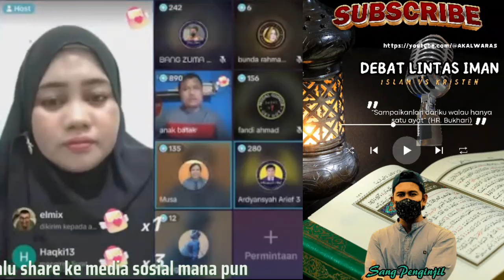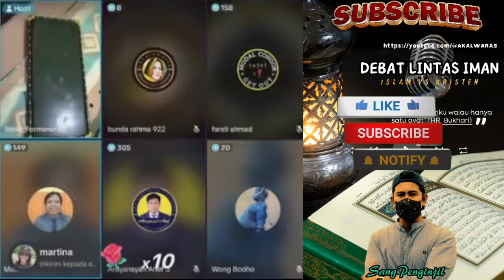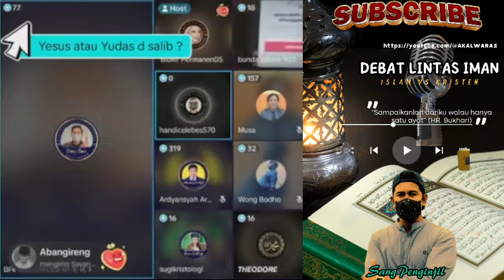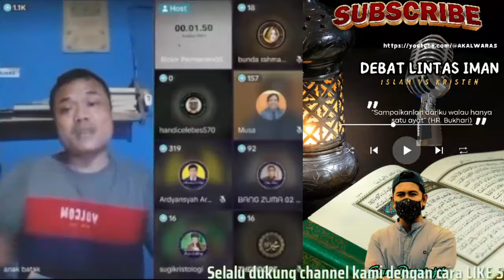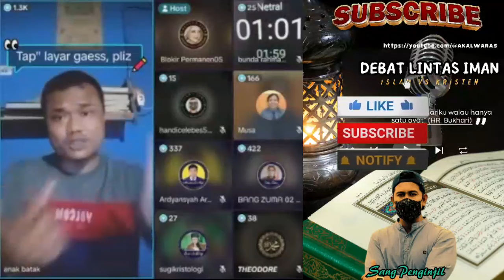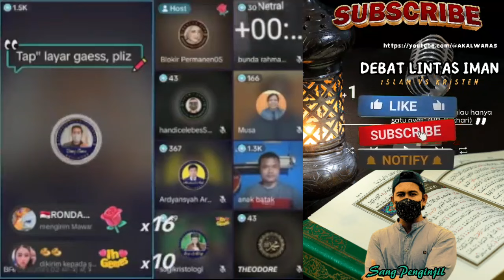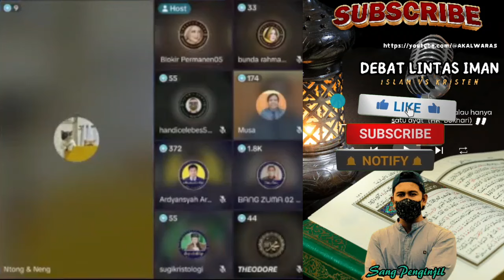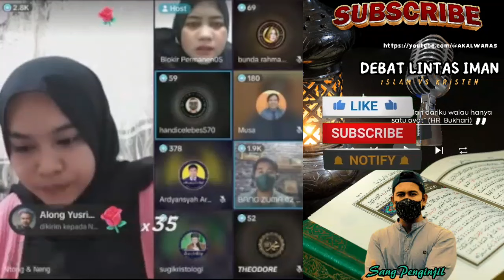Saksikan Anak Batak Menciptakan Drama Baru,Menganggap Bang Zuma Tak Berani Berdebat Dengan Dirinya.!